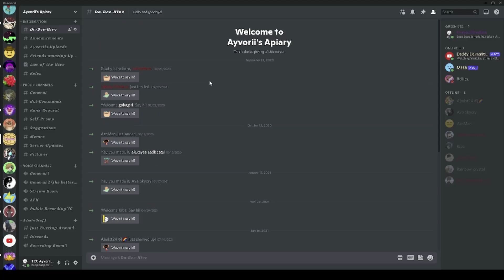the first half of chica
yes chica has two halves

model made using Vroid Studio, and used using VMagicMirror

Also check out Blazin for being there

And of course check out sub as well

(I put his vods channel because that one is semi active :)